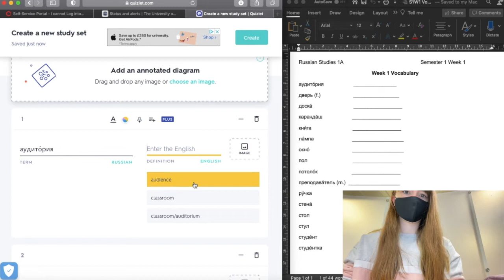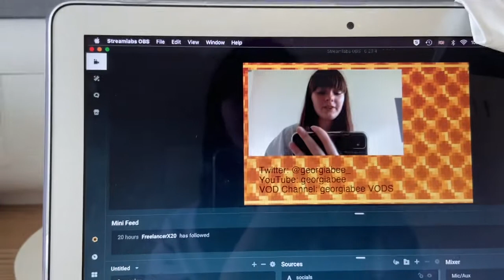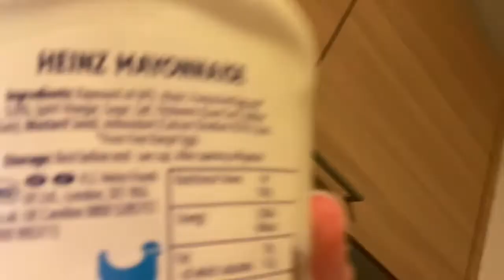first day of uni vlog (minus the crying)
In this today’s video, I vlog my first day ever at university, and it was a complete Sugar Honey Iced Tea show. Things crashed and I had no idea what I was doing. Such fun.